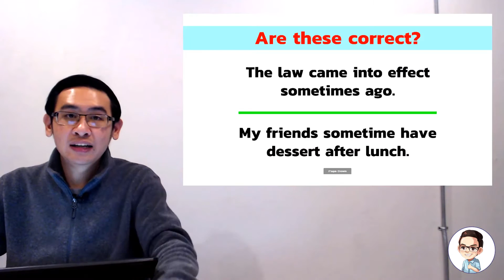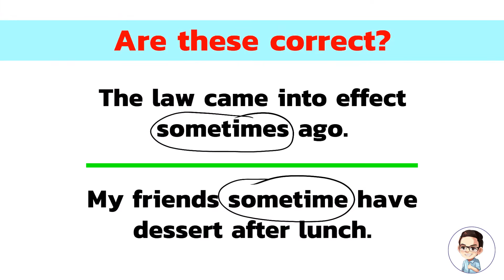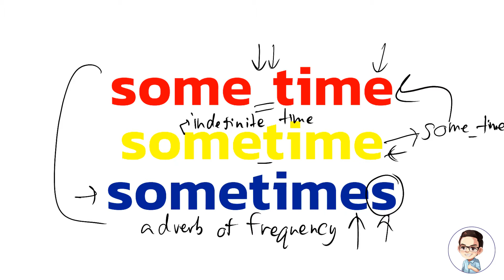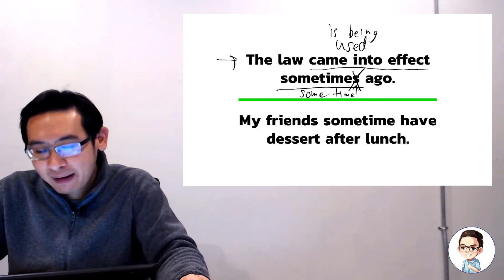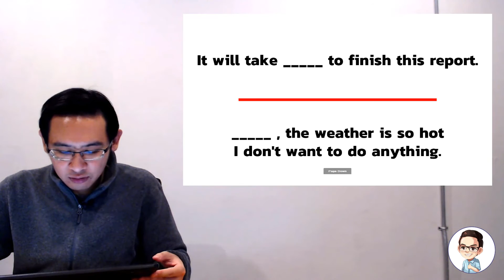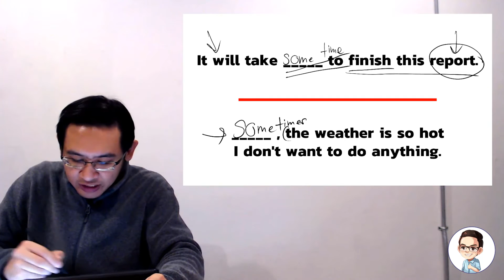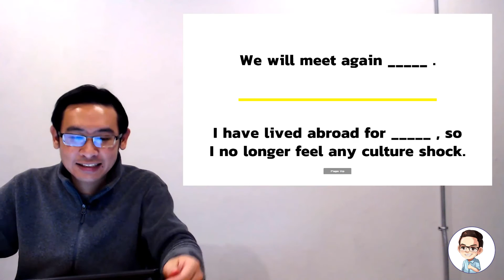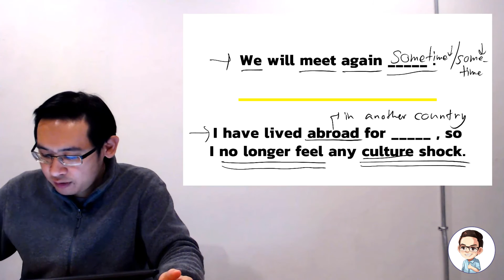มาใช้ “some time”, “sometime” และ “sometimes” ให้ถูกวิธีกันดีกว่า - Grammar Focus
📌 Grammar Focus - มาใช้ “some time”, “sometime” และ “sometimes” ให้ถูกวิธีกันดีกว่า
🔴 ลองทำแบบฝึกหัด พร้อมรู้ผลคะแนนทันทีที่ แล้วมาแชร์คำตอบ และดูเฉลยใน video นี้กันนะครับ

😀 เรียนภาษาอังกฤษออนไลน์กับ อ.ปริญญ์
🎉 เข้าเรียน-ทบทวน-ทำแบบฝึกหัด ไม่จำกัด ตลอดอายุหลักสูตร
😉 ในระหว่างเรียน สามารถถาม-ตอบ ไขข้อสงสัยกับ อ.ปริญญ์ ได้โดยตรง
✅ สมัครเรียน / ศึกษารายละเอียดหลักสูตร-หัวข้อที่สอน
✅ Grammar Pre-Test - ทดสอบวัดระดับทักษะไวยากรณ์ภาษาอังกฤษฟรี รู้จุดอ่อนตัวเองทันที พร้อมรับคำแนะนำอย่างละเอียดจาก อ.ปริญญ์
✅ TOEIC Pre-Test - ทดสอบวัดความพร้อมไปสอบ TOEIC ฟรี
🙂 ประสบการณ์ผู้เรียนจริง

"LEARNING HAPPENS EVERYWHERE
BE PART OF THE EXPERIENCE"
- อ.ปริญญ์ PrinEnglish